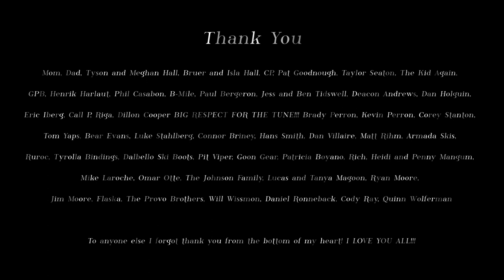Eternal- A Tanner Hall Short Film (2020)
When Tanner wasn't on the Freeride World Tour, he spent the 2019/20 season doing mind bending tricks in the streets and in the backcountry. This is 'Eternal'